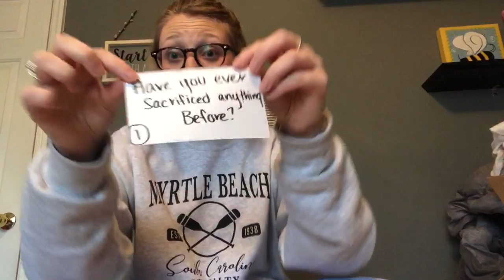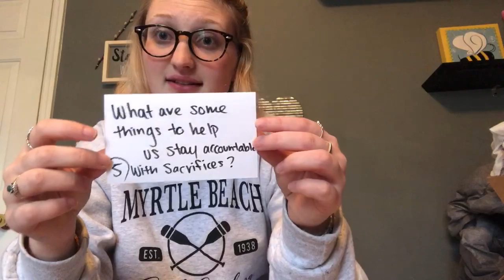Virtual Wesley @ Wakeup (ft. Hutka)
Topic: sacrifice
Scripture: Philippians